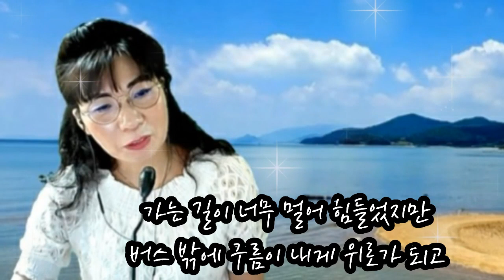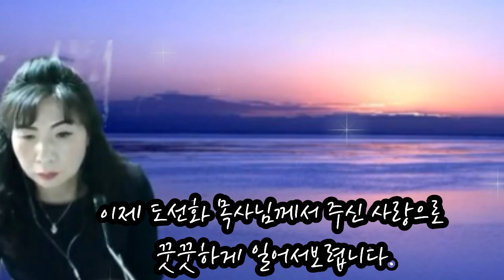님이 보내준 영상입니다~늘 감사해요~ 알라뷰해요~사랑합니다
성령님의 인도하심으로 여러분의 삶이 은혜의 항해가 되기를 기도합니다. 부족한 사람을 이렇게 사랑해 주시니 참으로 감사합니다. 받은 사랑 함께 나누며 살겠습니다. 하나님의 은혜입니다~ 우리가 숨 쉬고 살아감 속에 사랑하며 산다는 것은 참으로 중요합니다~